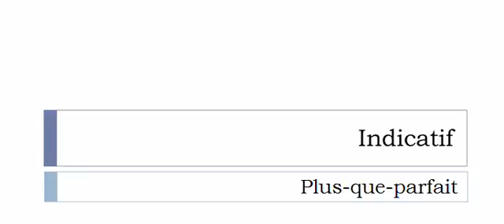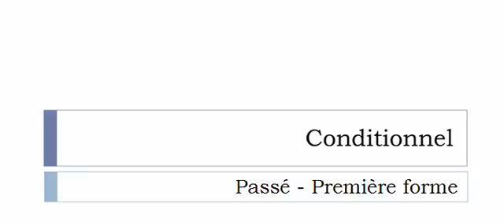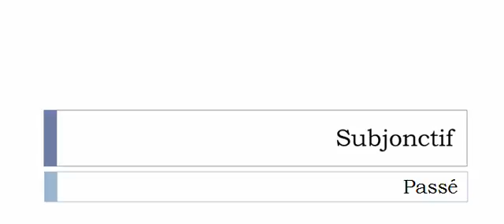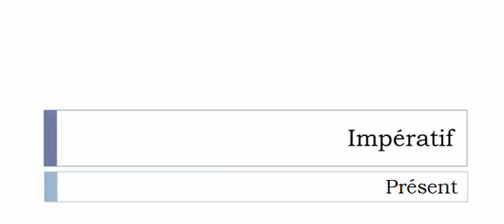Aprender francês = Conjugação = Flipper